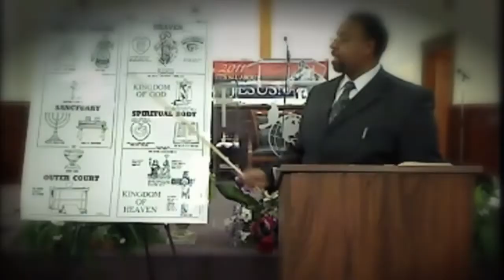Elder Phillip Johnson preaching "I Just Want to Be Saved"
Greater Bible Way Temple of the Apostolic Faith
Dr. Rader Johnson - Pastor and Founder